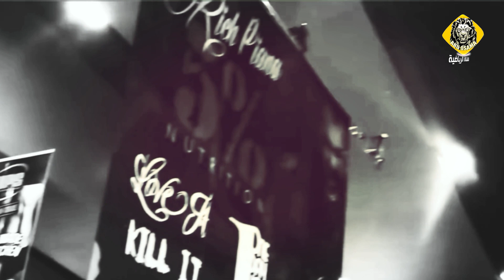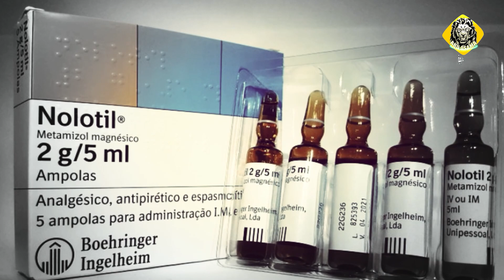خطورة المنـــشطات /السم القــاتل السيناثول / من تجارب ريتش بيانا /احذروا فانها تجارب خطــــيرة !!!!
الموسيقى المستخدمة في الفيلم
MUSIC+SFX ARTLIST LICENSE
LICENSE OWNER -Feras Mehdawi